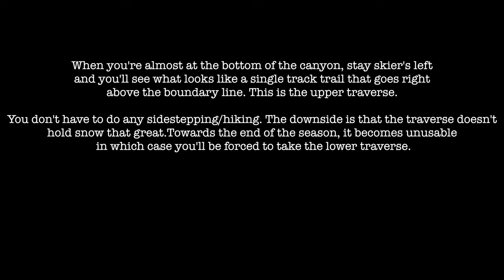How to get in & out of Killebrew Canyon at Heavenly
DESCRIPTION:
I wanted to make this video because I know there are a lot of people who are confused about what the traverse into and out of Killebrew Canyon at Heavenly is like, especially the exit traverse. I myself was a bit confused about it before I skied Killebrew in 2024. Hopefully this video and description helps!

You can get to all Killebrew gates from either Sky Express or Dipper Express. Killebrew is most conveniently lapped from Dipper. You get to Gates A - C by traversing across Milky Way Bowl. You get to Gates D - E by taking Milky Way, entering Mott Canyon Gate 1, and then staying far skier's right.

This gives you a really good idea of what each run looks like and is located in Killebrew Canyon. A lot of these runs (The Meadows, Under The Gun, Sharky's, etc...) are unmarked on the trail map but marked in person. A big misconception is that Ramarrah's is its own unique run right next to The Fingers. This is not the case despite the run looking like an independent run on the trail map. Ramarrah's is actually a much steeper entrance into Pipeline. Rather than traversing around to reach the main entrance of Pipeline, Ramarrah's is a chute that essentially allows you to ski Pipeline from the top.

Now I want to go over what runs are most directly accessible via each gate. From Gate A, you can access Ramarrah's if you go straight. Ramarrah's will filter into Pipeline after about 450 feet. Pipeline's main entrance can be accessed if you go right, down for a bit, and then back left to the run (definitely a bit to strange find). Outer Limits, Boundary Chutes, and The Meadows can be found by going right out of Gate A and hugging the rope line. You can also conveniently access some of the tougher Finger chutes like Pinky Finger and Ring Finger from Gate A.

The easiest Finger chutes, Index Finger and Middle Finger, are most conveniently accessed from Gate B. To get to those, enter the gate and go straight. You'll know that you're in the right place if you see boulders the size of cars. Thumb and Bonzai are two insane Finger Chutes that you can access by heading towards Index Finger and Middle Finger and then cutting skier's left towards the ridge that separates Stateline Chute from The Fingers. Speaking of Stateline Chute, this one's a bit annoying to find but once you figure it out, it isn't so bad. Essentially, go straight from Gate B and then head skier's left avoiding any runs where you see boulders the size of cars.

Bob's Boulevard and Sweetwater are the easiest runs in the canyon and can be reached from Gate C most directly. Both are not depicted on the image linked above for some reason, but Bob's is the wide open area next to Stateline Chute where you can see a few tracks. Sweetwater is slightly looker's right of Bob's and looker's left of Under The Gun. The runs from Bob's Boulevard to Sharkey's get sunbaked and crusty really bad, so do them early in the day. I believe Under The Gun is accessible from Gate D and Sharky's is accessible through Gate E, but I'm not 100% sure.

I haven't done every single run in Killebrew canyon yet, but I can still provide you a rough ranking of how difficult each run is since I've seen the entire canyon:

8.) Bob's Boulevard/Sweetwater
7.) Outer Limits
6.) The Meadows/Boundary Chutes
5.) Pipeline
4.) Stateline Chute
3.) Sharky's/Under The Gun
2.) Ramarrah's
1.) The Fingers & Bonzai

There's a big misconception that Killebrew requires a 0.75 mile hike back to Mott Canyon and this is true if you've accidentally skied to the bottom of the canyon. There are two ways out of Killebrew Canyon: The Upper Traverse and The Lower Traverse. The Lower Traverse is located directly under The Upper Traverse and is commonly used once the snow has receded on The Upper Traverse. With the Lower Traverse, there are several sections where you must either sidestep uphill or hike. That is why it's not the preferred way out of Killebrew Canyon. That brings us to The Upper Traverse which is a bit annoying to find but extremely worth it to take as it requires no sidestepping/hiking.

As you come to the bottom of the canyon and things begin to flatten out, no matter where you are or what run you took, start traversing hard skiers' left. You'll eventually see a relatively narrow, yet an obvious protruding snowy pathway. This is The Upper Traverse. Continue to follow The Upper Traverse until you eventually hear/see the Mott Canyon lift. Unless there's some technical challenging that prevents you from taking this Upper Traverse (receding snow, fallen tree, etc...), you really should take this one and avoid The Lower Traverse at all costs!

I hope this helps people looking to try Killebrew for the first time!

TIMESTAMPS:
0:00 - Intro
0:08 - Reaching Killebrew from Sky Express
1:56 - Reaching Killebrew from Dipper Express
3:13 - Getting out of Killebrew